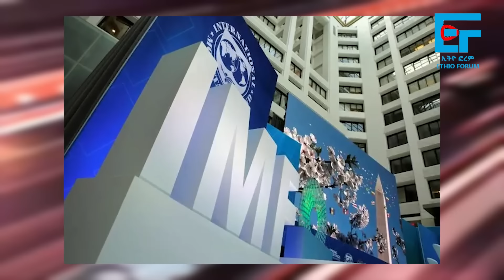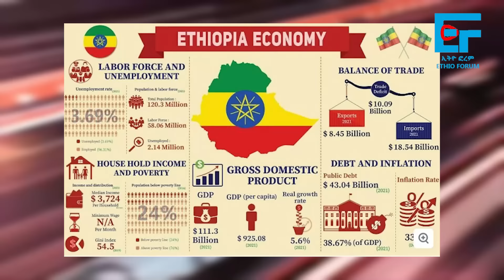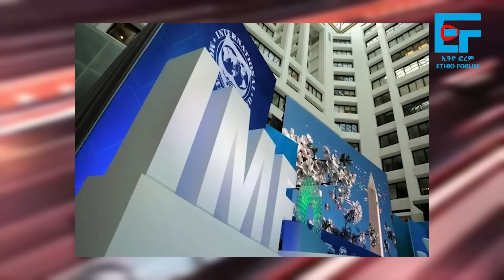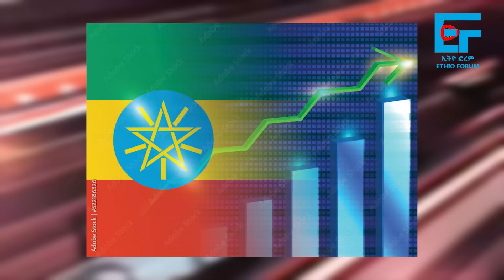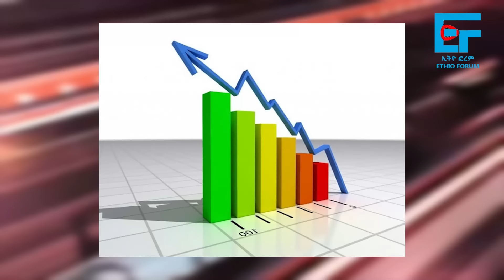''ዐቢይን የሚያማክር እግዜር'' የፕሮፌሰሩ መረጃ ፤ ''ዐቢይኖሚክስ..'' እና ''የድህነትህ ምንጭ አንተ ነህ''|ETHIO FORUM